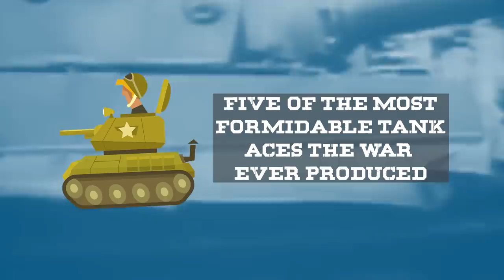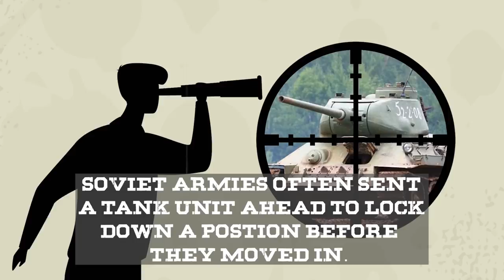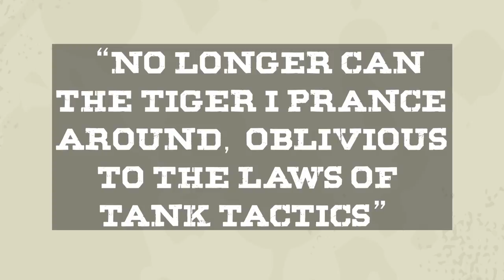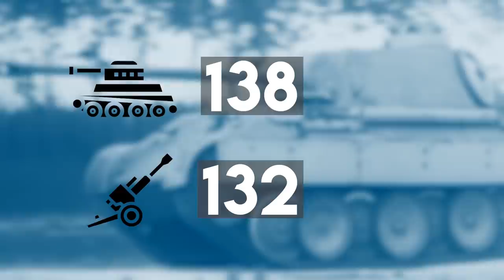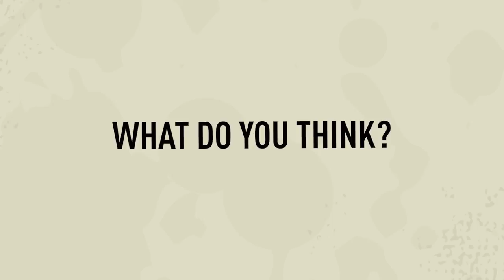The Formidable Tank Aces of WW2 that TERRORISED Enemy Armoured Units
The tanks of WWII were the pinnacle of shock weapons. Tanks like the Tiger, T-34 and Sherman have become legends, but who were the men behind these machines? In this video, we shed light on the most formidable tank aces of the war.

🎬Video Credits:
Narrator - Cam
Editors - Steve
Writer - Brad Dare
Researcher - Daniel

Chapters

0:00 Introduction
0:48 Lafayette G. Pool
2:44 Otto Carius
4:33 Dmitry Lavrinenko
5:41 Michael Wittmann
8:16 Kurt Knispel
10:55 Conclusion